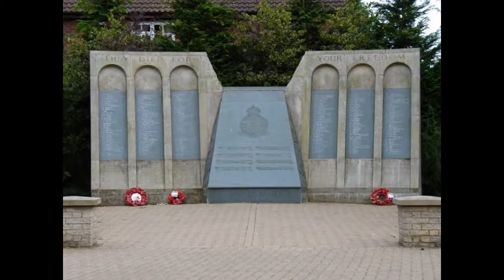Dambusters - I Vow To Thee My Country